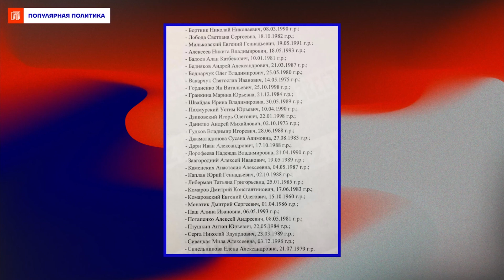Николай Серга: *** им, а не Одесса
Более 30 украинским звёздам запретили въезд в Россию — до 2072 года. В этом списке оказался и телеведущий Николай Серга. Поговорили с ним о том, что сейчас происходит в Украине — как в спальных районах слышны взрывы и есть ли по мнению украинцев у армии России взять Одессу.